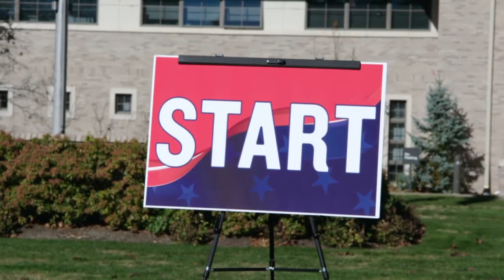TNT COMEDY | FULL FRONTAL WITH SAMANTHA BEE | US ELECTION: COME TOGETHER OR WHATEVER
Late-Night-Satire vom Feinsten frisch aus den USA: TNT Comedy holt die aktuellen Folgen der TBS-Produktion „Full Frontal with Samantha Bee“ bereits wenige Tage nach US-Ausstrahlung nach Deutschland! Mit Samantha Bee steht die derzeit einzige weibliche Moderatorin einer Late-Night-Show vor aber auch hinter der Kamera. Sarkastisch und doch charmant kommentiert sie wöchentlich das aktuelle Weltgeschehen und nimmt dabei kein Blatt vor den Mund.